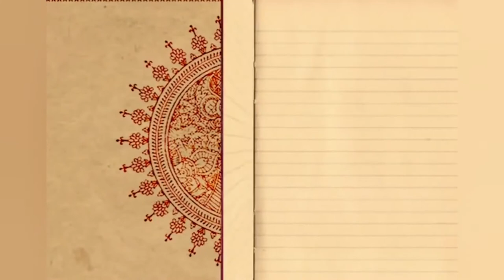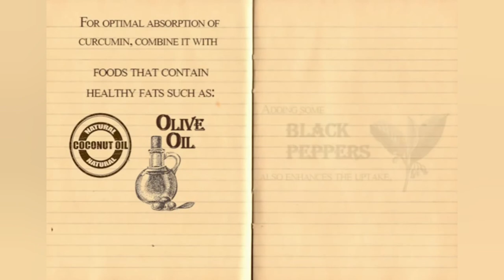The Health benefits of turmeric